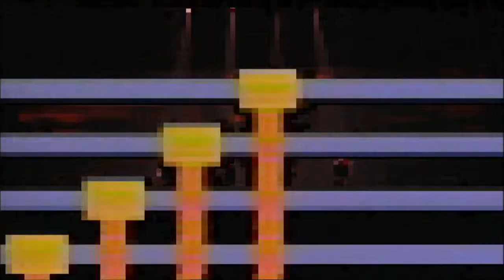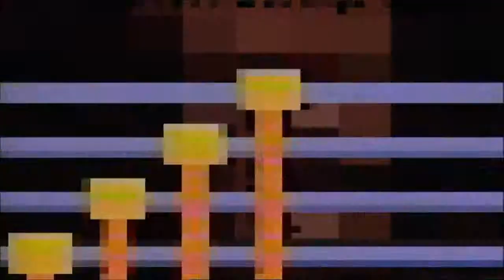Kraftwerk - Home Computer [Live, 2004] HD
Live on the DVD Minimum-Maximum [2004]